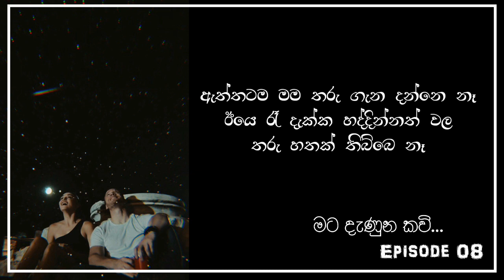මට දැණුන කවි...(episode 08)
කිවිදිය- පවනි වාසනා (මොනා)
කවිය - තරු බලපු රෑ

කවිය කියන්නෙ මම ගොඩක් ආදරේ කරන දෙයක්.ඉතිං මේ මට දැණුන කවි කියන්නෙ ඒ විදිහට මම ගොඩාක් ආදරේ කරන කවි ගැන මට දැනෙන්නෙ මොනවද කියන එක අනික් අයත් එක්ක බෙදාගන්න වැඩක්.

ඉතිං මම මේ ඉදිරිපත් කරන්නෙ මට දැනෙන විදිහ.මට feel වෙන විදිහ.සමහර විට මේවා තව කෙනෙක්ට වෙන විදිහකට feel වෙන්න පුලුවන්.මොකද අපි හැමෝම එකිනෙකාගෙන් වෙනස්නෙ.

ඒ කොහොම වුණත් මගෙ අදහස් ඉදිරිපත් කිරීම ගැන ඕගොල්ලො සතුටුවෙයි කියල මම හිතනව.

කවියට ජය..!
කවියට ආදරේ කරන ඔබට ජය...!

                  මට දැණුන කවි...

Episode 01-

Episode 02-

Episode 03- still in process

Episode 04-

Episode 05-

Episode 06-

Episode 07-

Episode 08-

Episode 09-